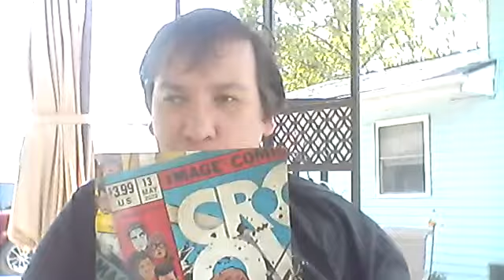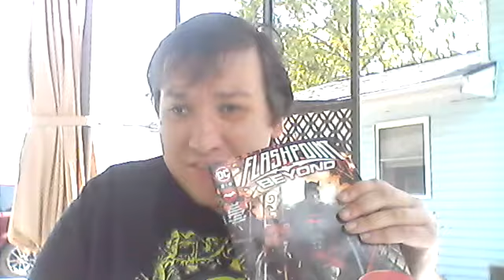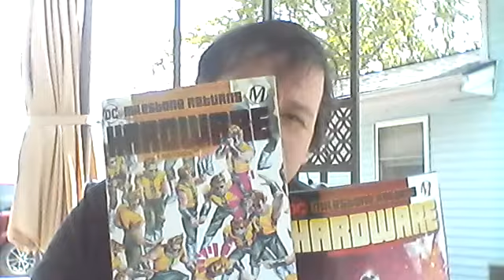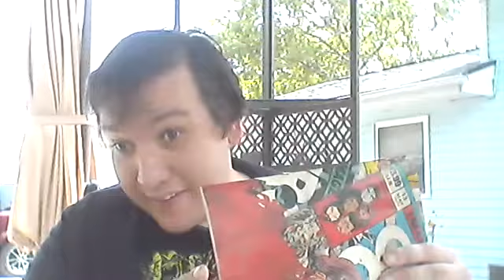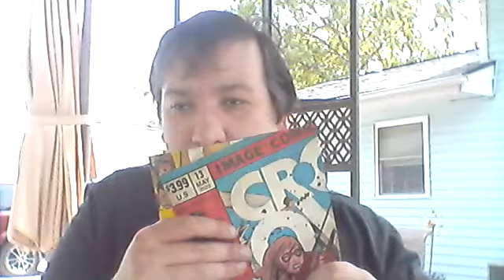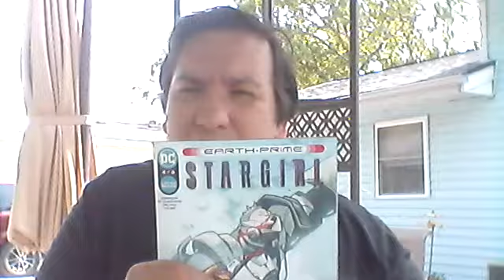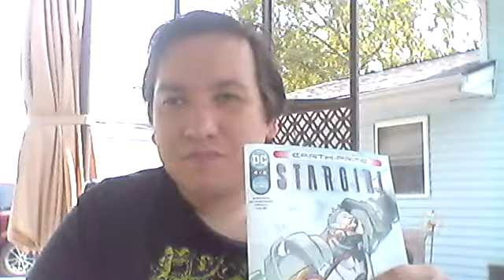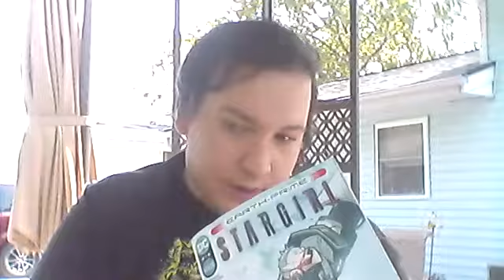Prime Star Girl / Flash Point Beyond/ Hardware/ Cross Over/ Other world according to Bob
This was suppose to be published on Father's Day. But I got behind. Bob gives his opinion on Earth Prime Star Girl / Flash Point Beyond/ Hardware/ Cross Over/